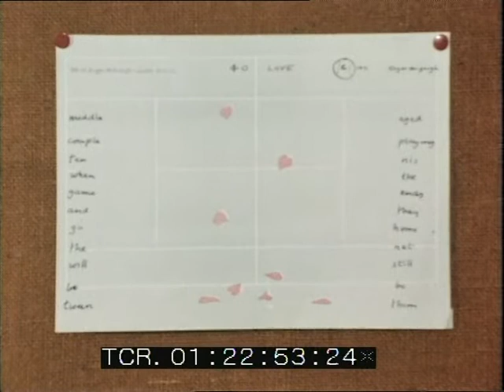Poetry | Roger McGough interview | Liverpool Poet | Fusion | 1971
A lovely interview with poet and writer Roger McGough for Thames TV's Arts programme 'Fusion'

Quote: VT60538